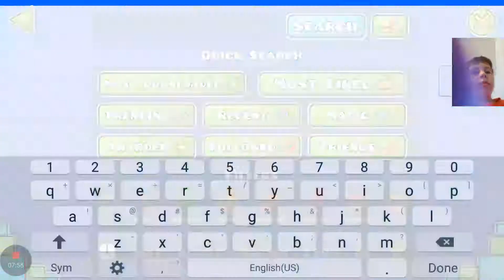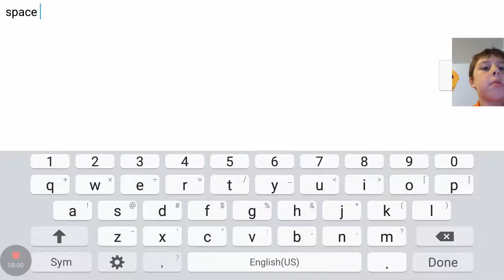THIS GAME IS ALL RAGE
Dont play this you will rage your house down